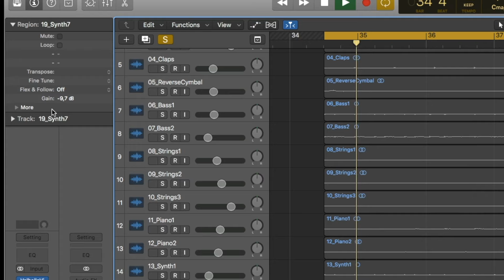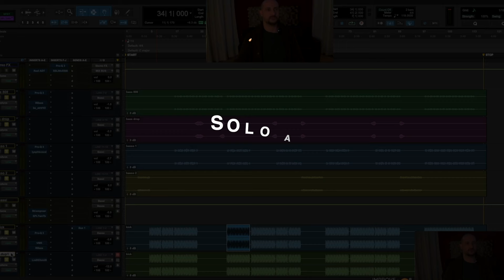Come aggiungere profondità al tuo Mix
Guarda il video per scoprirlo

Clicca il link per guardare il nuovo Video Corso ”Mix da Disco d’Oro" a cura di Enrico Bulla